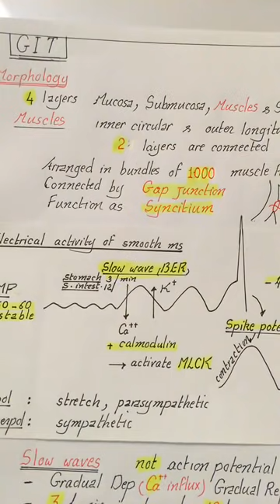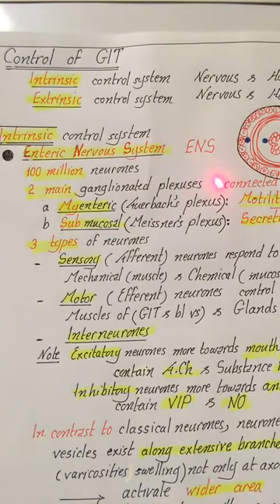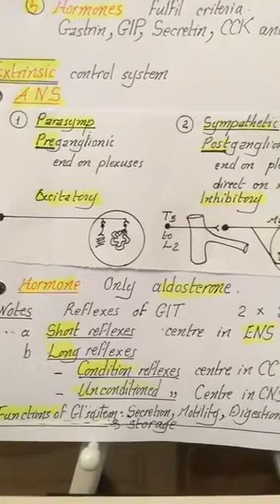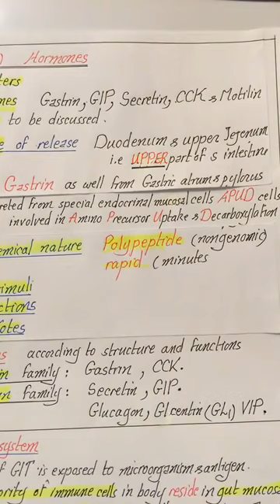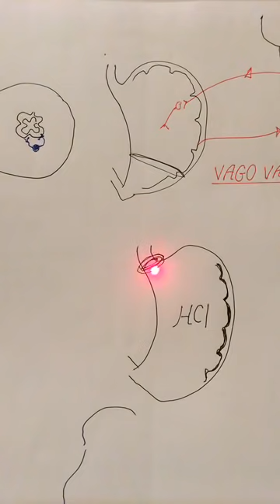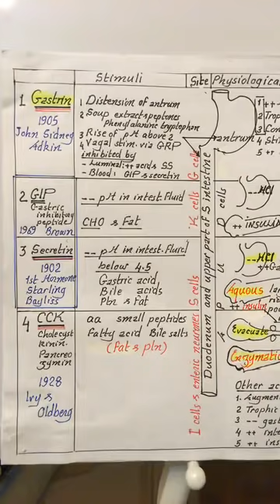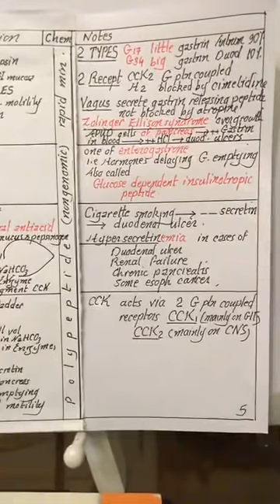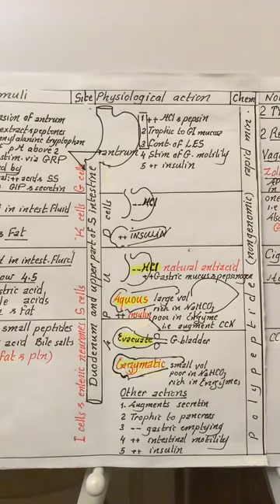Physiology | Digestion | lecture 1 | Nervous & Hormonal control of GIT | 21.3.2018 | Dr.Nagi